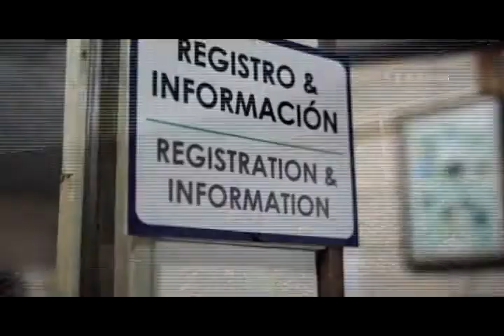Presidente de la República afirma que analizarán el tema de un teleférico en el Parque Chirripó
. Luis Guillermo Solís, Presidente de la República, conoció de parte del Gobierno local de Pérez Zeledón, la intención de que se construya un teleférico hacia el Cerro Chirripó.